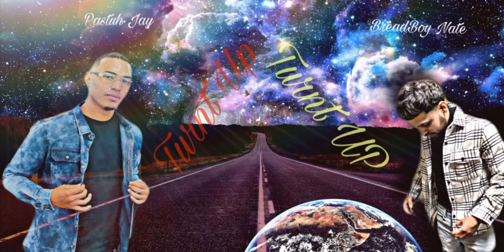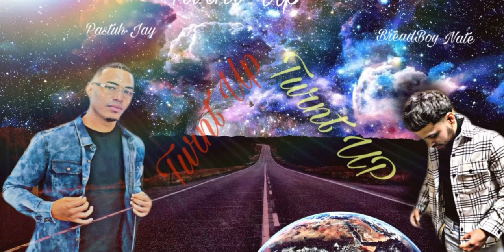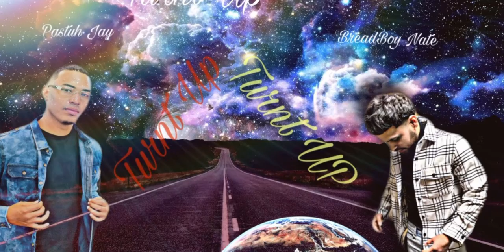“Turnt Up” By Pastuh Jay Ft. BreadBoy Nate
To Turnt